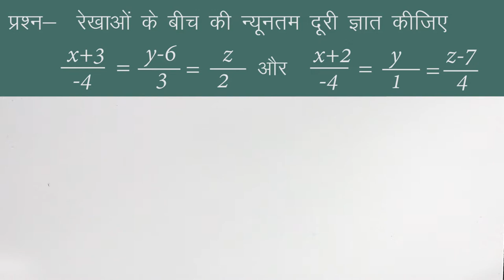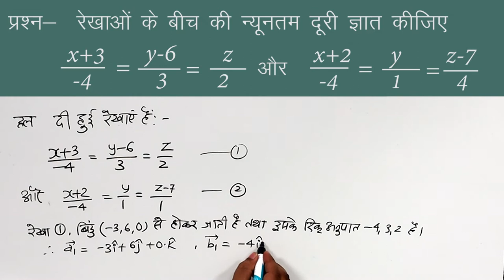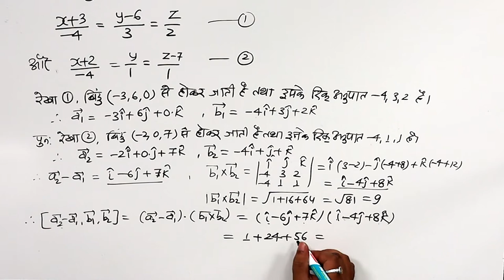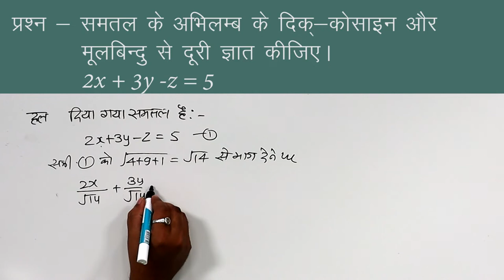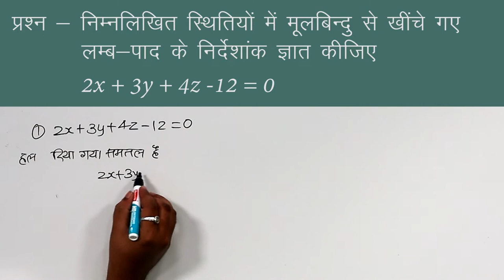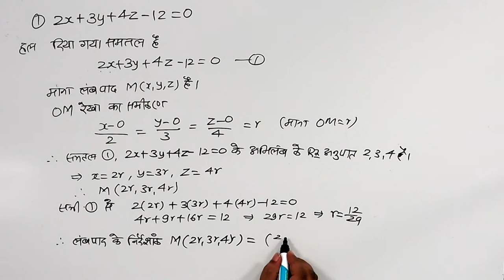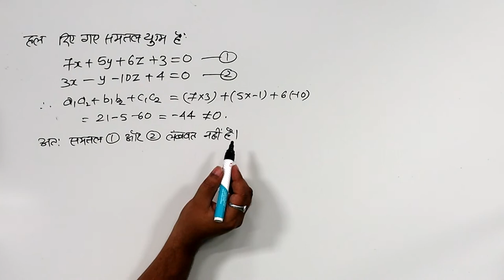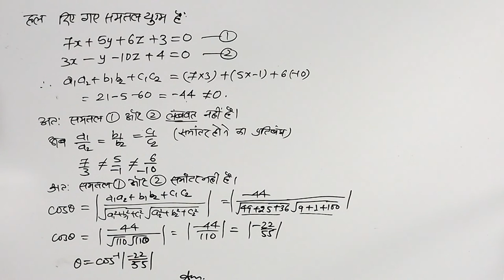CLASS 12th MATHS | CHAPTER - STRAIGHT LINE | सरल रेखा